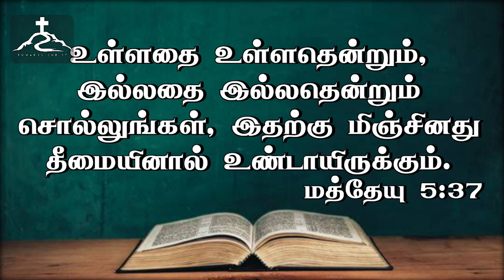Morning Devotion ( சரியானதை தைரியமாக செய்யுங்கள்) | காலை தியானம்| Towards Christ|Jan28,2023